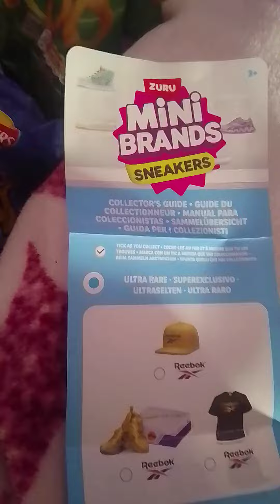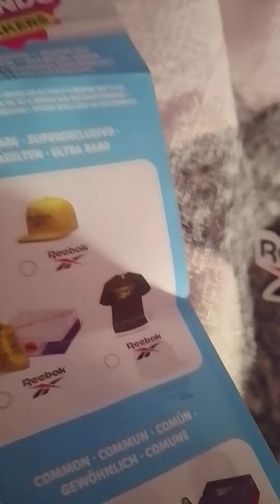YASSSS👑👝📀🔓🔒🔐🔏🟡🟨 (supposed to be gold stuff)